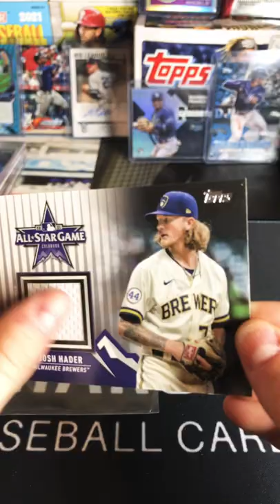2021 Topps Update Josh Hader ASG relic! 1:24 HIT!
Today we opened two pack and got an awesome hit! Sorry I haven’t uploaded for a few days. I have been very busy but more uploads coming soon!